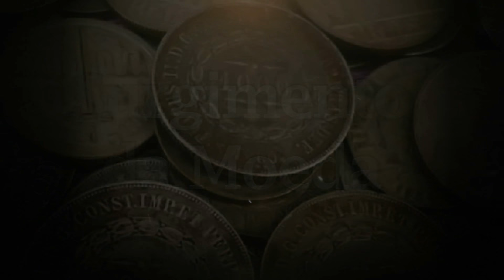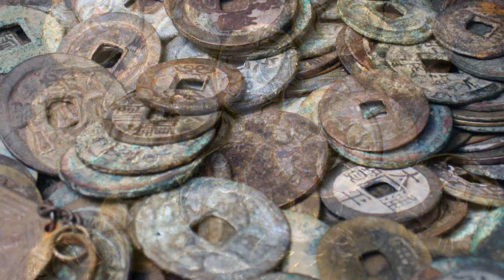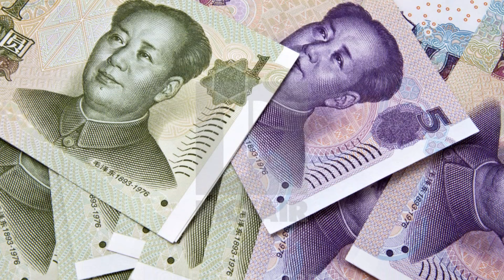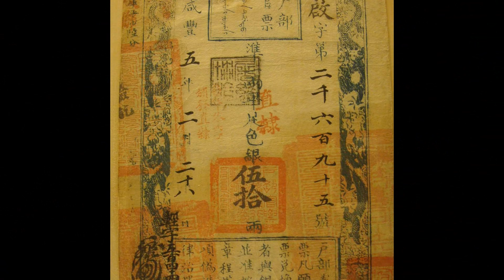A Invenção da Moeda - A História da Civilização #06 Foca na História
A Invenção da Moeda - A História da Civilização

Wiki: A história da moeda está intimamente ligada à história do dinheiro e das trocas comerciais, especialmente no que diz respeito à passagem de uma economia baseada na troca direta para outra baseada na troca indireta (também chamada de monetária). A moeda surgiu em diversas civilizações, com diversas formas de representação do valor monetário:conchas, o sal, o ouro, a prata etc. Em uma acepção mais estrita, a palavra moeda refere-se a aparição de pedaços de metal estilizados e cunhados por uma instância governativa. A função das moedas metálicas e, posteriormente, do papel moeda, foi, pois, facilitar as trocas comerciais.